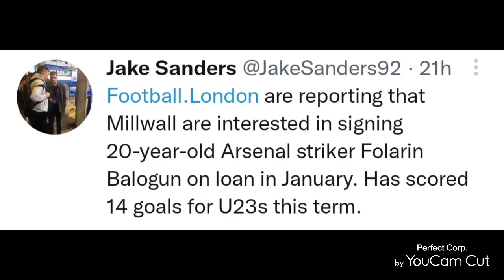Behind closed doors #6 Millwall interested in Arsenal's Folarin Balogun in the winter